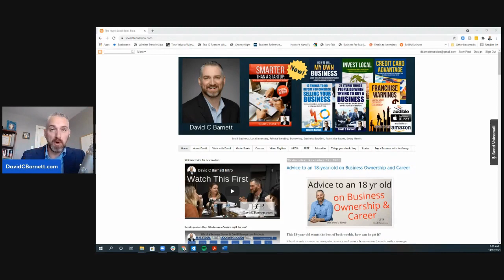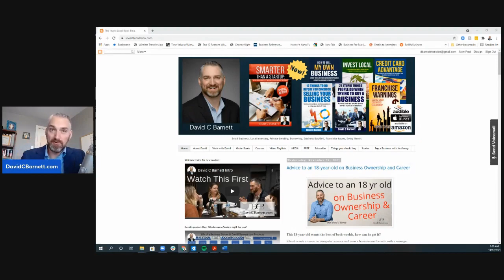The Best Absentee Owner Businesses for 2022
Learn how to buy an already-successful and profitable business even in the covid-recession

This week, Yaro wants to know what kind of business he should buy if he DOES NOT want to work there?
Is there an ideal business for absentee ownership?
I discuss the skills needed, the types of businesses to look for and a trap that I’ve seen some fall into.